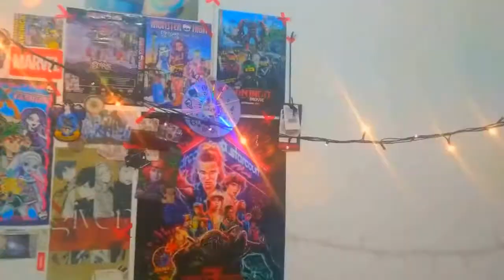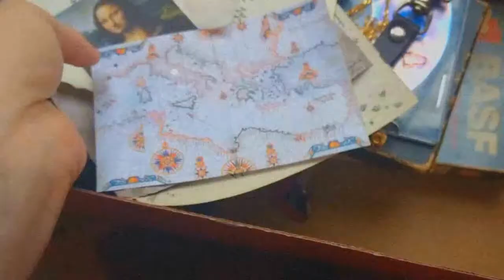yuki (雪) wilderness by daemon prince (aesthetic short film)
— WILDERNESS (higher self).Find the nature-spirit asleep looking for the unknown, for the invisible. The dark space, that silent observer inside of you who needs to be embraced. Pure earthy energy running through you that inspires you to find the secrets, the hidden treasures in the world. The transformation. The very first flight of a butterfly. Certainly are full of hungry creatures, you gotta learn the game, survival isn't your goal, actually is your chance to let it go of control and power in outside things, like caught up in your sense of something like "me". You're only truly grounded on your true self, which it is the release of attachment. —
— Being blind it’s the truth, we cannot know the secret and that’s the truth. The unknown, the darkness surrounding us. Reality is a dream of the mind, and you are the spark with the anchor. Samael, Demiurge. The Jester. —
— All these transformations of werewolves, vampires are like other states of being. "Superhumans" are connected with the spirit, astral planes, something you can't see or understand, something that is different from the way you see reality. Brings you fear. But at the same time when you pass through those rituals you're free, feeling the power within your soul. You don't fear anymore, you feel. —